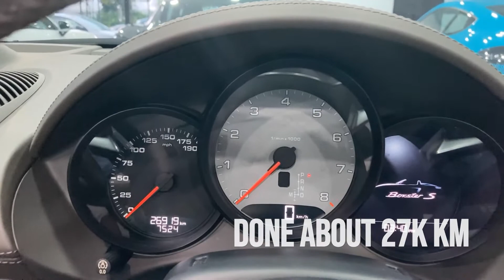718 Boxster S - For sale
Here's a pre-loved Porsche 718 Boxster S looking for you to be its new boss. The car has the essential Sports Chrono Pack and looks stunning in silver with a dark brown leather interior and red top.
to find out more.